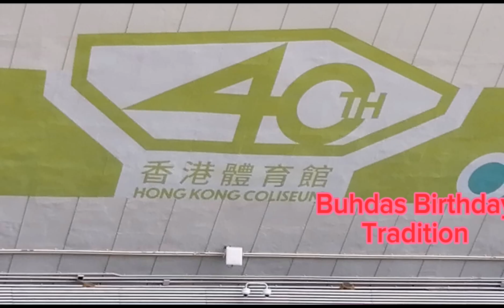Buhdas Birthday Tradition /violeta galle Mix vlog